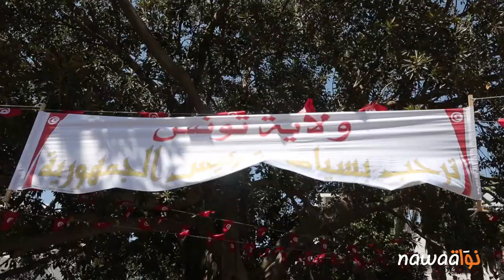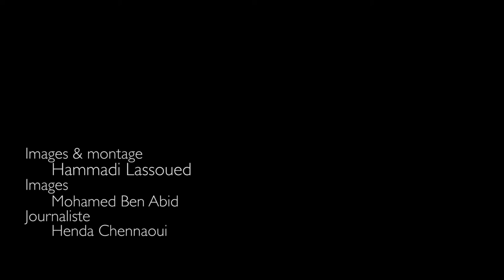الإغتيالات السياسية: فجيعة مباركة تغذي هواجس النصراوي